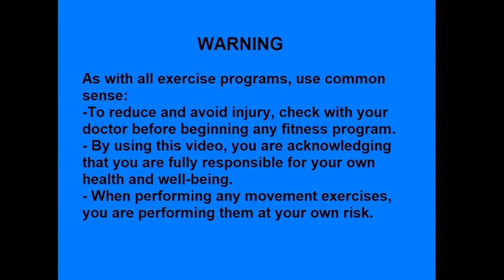Dancing Water Practice ~ Moon River Restorative Yoga: Plumb Deep (Nesting Props) ~ Sun Jun 28 2020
Sun, Jun 28, 2020 ~ Dancing Water Practice ~ Moon River Restorative Yoga: Plumb Deep (Nesting Props)

Going deep in a restorative yoga practice happens not when we push or force but when we let go and release. This simple nesting practice using props from around the house offers the chance to plumb our depths with ease and relaxation.

Nesting Props for the Practice:
~ carpeted floor ~ yoga mat
~ 3 firm pillows
~ 1 blanket
~ 2 towels or small pillows
~ eye covering (optional)
~ tea or water (optional)

Help build the Dancing Water Daily Community! It is my hope to extend this Net of Love to anyone who needs it! Please do:

    • Share a link with a friend and on social media!

      Help spread the word about all the Dancing Water Daily practices. Let’s all keep moving together while we’re apart.

~~~ Music Credits ~~~
Title song for Dancing Water Daily: